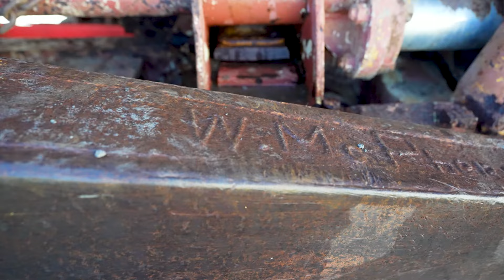A Historic Moment | McPhersons CAT D8 Returns Home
McPhersons D8's story is just beginning as she embarks on her journey back home!